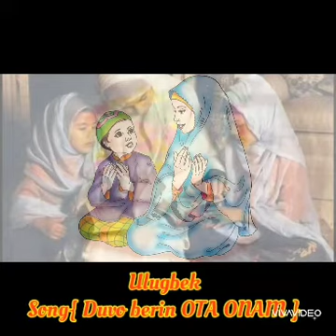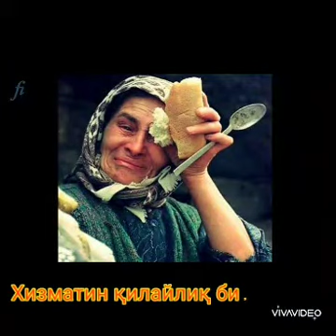Ulugbek Song { OTA ONAM } Улуғбек Сонг { ОТА ОНА }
ОТА ОНАНИ ёдида болинглар азизларим 🤲🤲❤❤

Дар ёди ПАДАРУ МОДАР бошен азизонам 🤲🤲❤❤